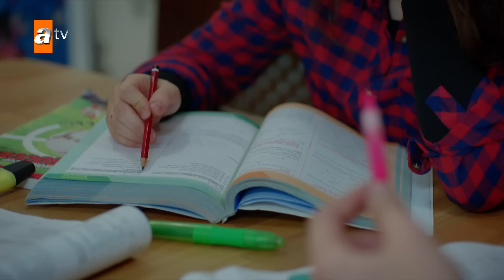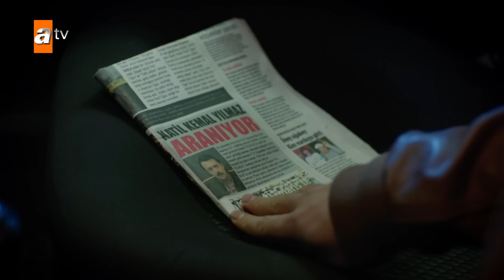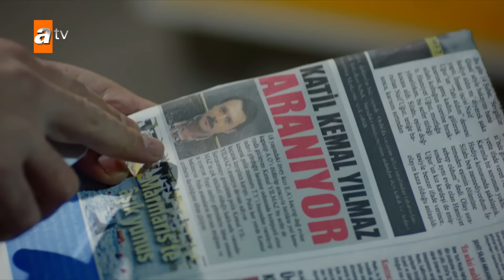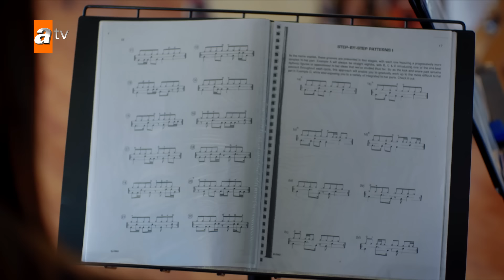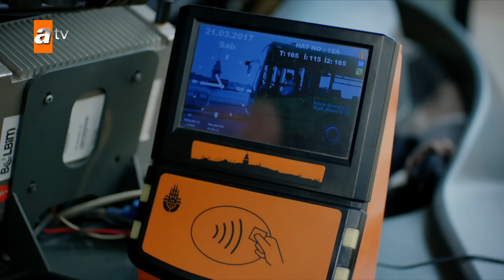Huérfanas - Capítulo Exclusivo 85